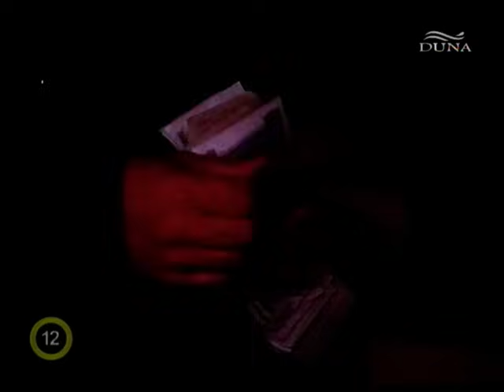Inárcs, Akácfa u. 1. 1979-ben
Inárcson 1979-ben felvett jelenet a Köszönöm, megvagyunk című filmből (r.: Lugossy László)